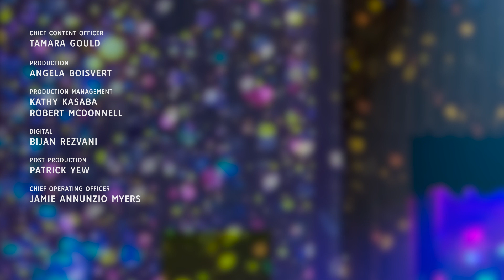A Conversation with the Creators of 'A Transparent Musical' | Weekly Arts | KCET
"A Transparent Musical" follows a family in transition after its patriarch finally allows their true self to emerge as Maura, the transgender matriarch she always knew she was. Creators Joey Soloway, Faith Soloway and MJ Kaufman discuss translating the hit Amazon original TV show into a musical and the importance of cultivating space for trans joy both on and off stage.

"A Transparent Musical" is playing at the Mark Taper Forum from May 23 to June 25, 2023.

Thumbnail photo by Craig Schwartz courtesy of Center Theatre Group.